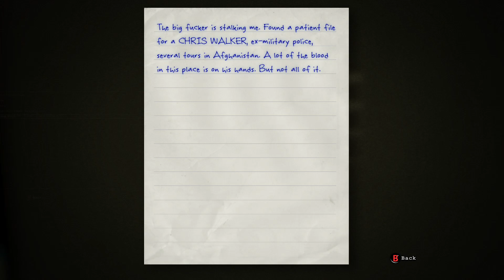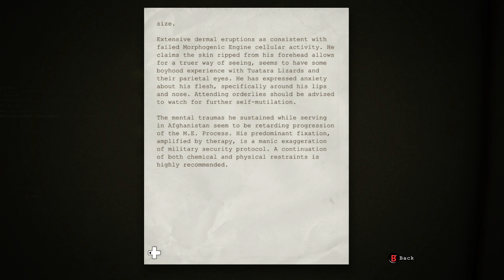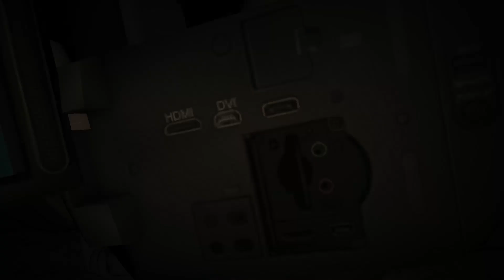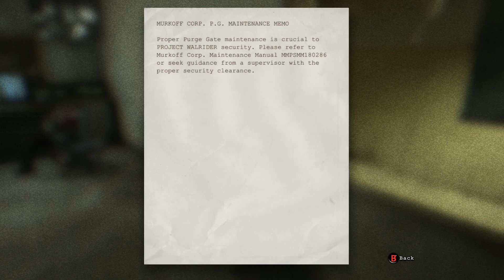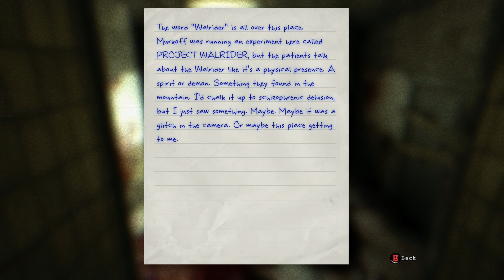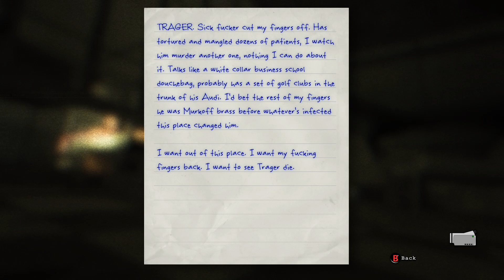Outlast playthrough [twitch stream pt1]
Played through Outlast for the first time, was not as long of a game as I thought it would have been. Still enjoyed playing it and hope you enjoy watching it and as always remember to stay PAWsome!!!